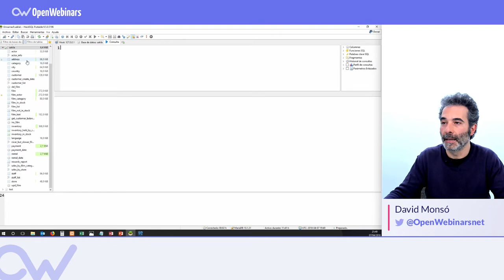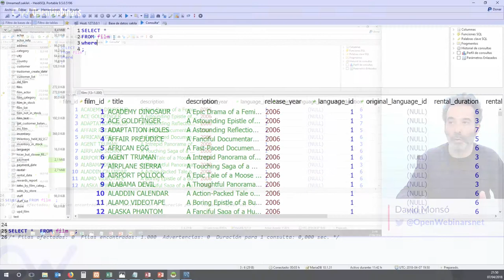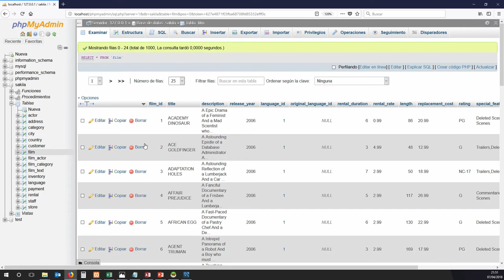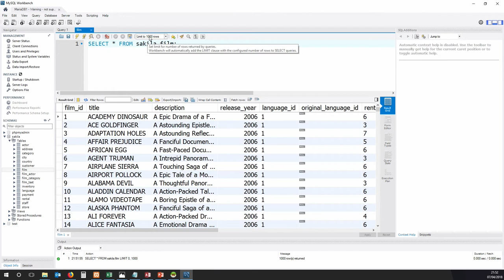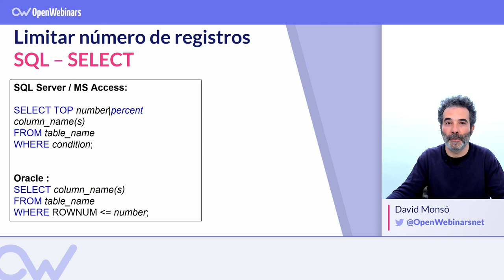LIMITAR REGISTROS EN UNA CONSULTA SELECT SQL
Vemos de forma práctica como alterar o limitar el número de registros en una consulta SELECT que trae por defecto.

Aprende a crear y gestionar bases de datos de forma profesional ahora